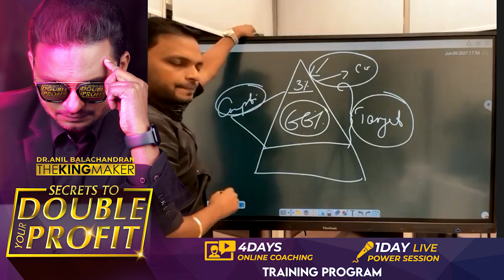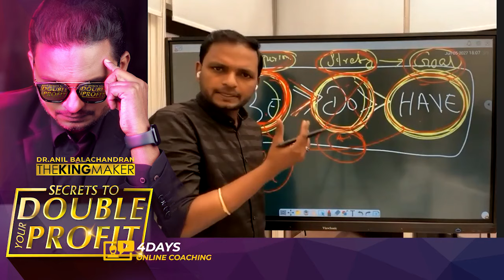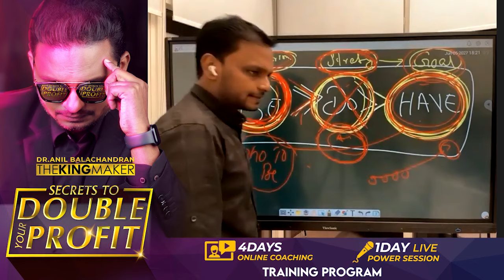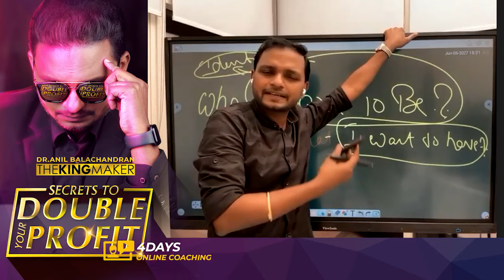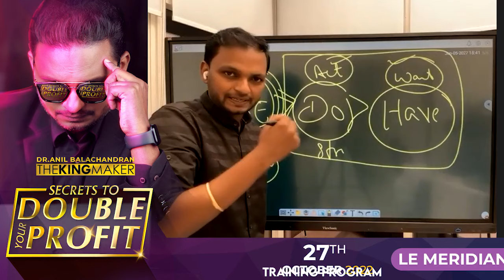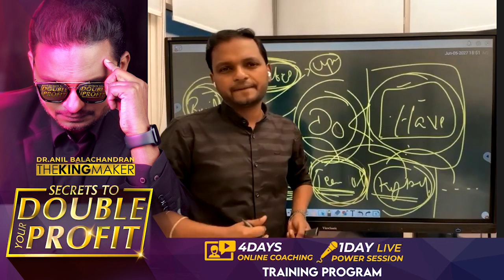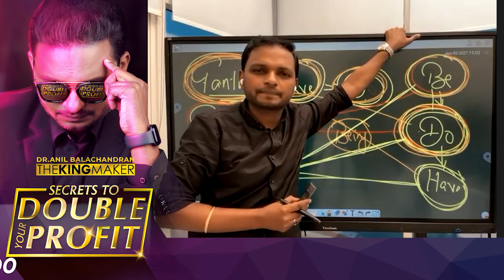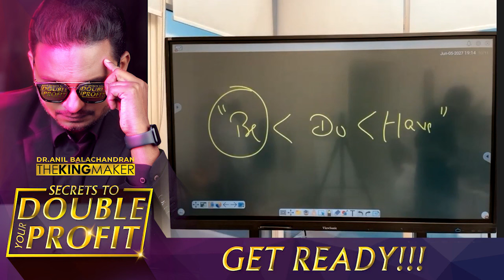ജീവിതം മാറിമറിയാൻ ഈ ഒരു ക്ലാസ് മാത്രം മതി | Dr. ANIL BALACHANDRAN | അനിൽ ബാലചന്ദ്രൻ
നിങ്ങളുടെ ലാഭം ഇരട്ടിയാക്കുവാനുള്ള രഹസ്യങ്ങൾ!!!

മലയാളം ബിസിനസ്സ് ട്രെയിനിങ് ചരിത്രത്തിലെ ഏറ്റവും മൂല്യമുള്ള ട്രെയിനിങ് പ്രോഗ്രാം!!!

ഒക്ടോബർ 27 കൊച്ചിയിൽ
ഒക്ടോബർ 30 ദുബായിൽ

✅ Marketing Secrets
✅ Sales Secrets
✅ Brand Positioning Secrets
✅ Time Management Secrets
✅ High Value Pricing Secrets
✅ Wealth Creation Secrets

Anil Balachandran The Kingmaker Presents
“Secrets To Double Your Profit”